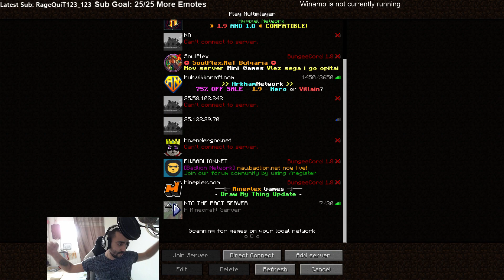THE PACT STREAM